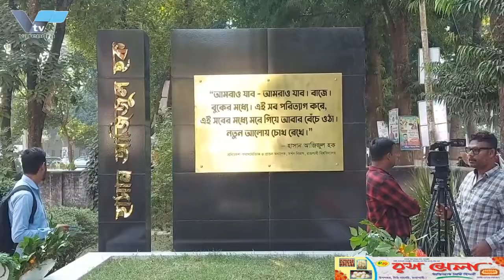২৬শিশু আসামীকে বিকল্প পন্থায় সংশোধনের আদেশ আদালতের 26 The court ordered the correction of the child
২৬শিশু আসামীকে বিকল্প সংশোধনের আদেশ আদালতের 26 The court ordered the correction of the child

রাজশাহীতে ২৬ শিশু আসামীকে ৮ শর্তে বিকল্প পন্থায় সংশোধনের আদেশ দিয়েছেন শিশু আদালত
রাজশাহীতে বিভিন্ন অপরাধে ৩০টি মামলায় ২৬ শিশু আসামীকে কারাদন্ড না দিয়ে ভালো কাজ করাসহ ৮ শর্তে বিকল্প পন্থায় সংশোধনের আদেশ দিয়েছেন শিশু আদালত। মঙ্গলবার দুপুরে ওই ২৬ শিশুকে শপথ বাক্য পাঠ করানোর পর রাজশাহী শিশু আদালত-২ এর বিচারক মুহাম্মদ হাসানুজ্জামান এই আদেশ দেন। আদালতের এমন রায়ে খুশি আসামীসহ অভিভাবকরা।
রাষ্ট্রপক্ষের আইনজীবী বলেন, আসামীরা অপ্রাপ্ত বয়স্ক হওয়ায় এবং তাদের বিরুদ্ধে প্রথমবার অপরাধের অভিযোগ ওঠায় ৬ মাসের জন্য সমাজসেবা অফিসের প্রবেশন কর্মকর্তার তত্ত¡াবধায়নে রাখার আদেশ দিয়েছেন আদালত। এই সময়ের মধ্যে তারা পুনরায় অপরাধম‚লক কর্মকাÐে না জড়ালে পুরোপুরি মুক্তি পাবে। তবে অপরাধে জড়িত হলে তাদের সংশোধনের সুযোগ বাতিল করে বিচারের আওতায় আনা হবে।

In Rajshahi, the Children's Court has ordered 26 child defendants to undergo alternative methods of correction under 8 conditions
In 30 cases of various crimes in Rajshahi, the Children's Court has ordered 26 child defendants to be rehabilitated by alternative method on 8 conditions including doing good work instead of imprisonment. Judge Muhammad Hasanuzzaman of Rajshahi Children's Court-2 gave this order after the oath was recited to the 26 children on Tuesday afternoon. The parents along with the accused are happy with the verdict of the court.
The lawyer for the state said that the court ordered that the accused be under the supervision of the probation officer of the social service office for 6 months as the accused are minors and have been charged with the crime for the first time. During this period they will be fully released if they do not re-engage in criminal activities. However, if they are involved in crime, they will be brought under trial by canceling their chance of correction.